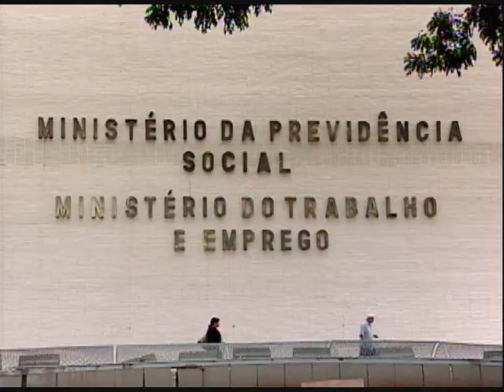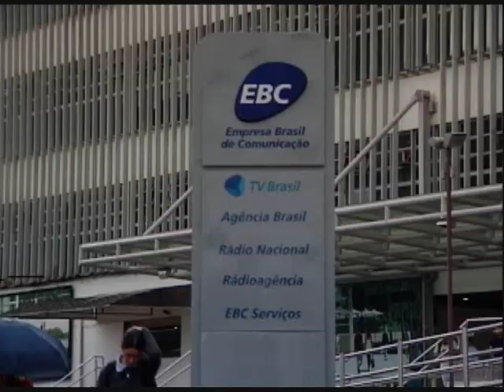Justiça deve analisar processo de servidor contratato sob regime da CLT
Acompanhe uma matéria sobre qual Justiça deve analisar processo de servidor contratato sob regime da CLT: a trabalhista ou a comum?